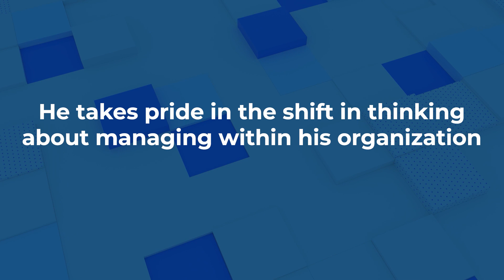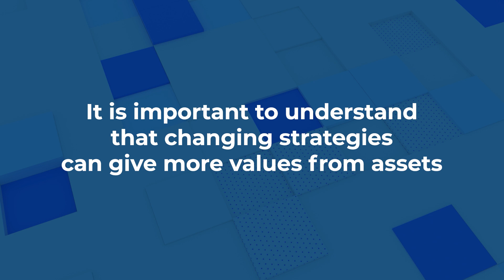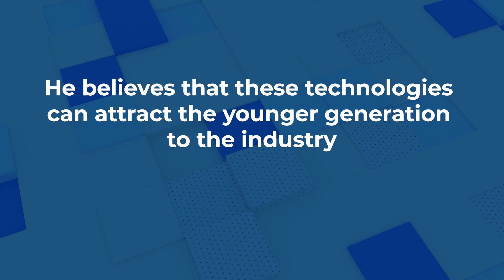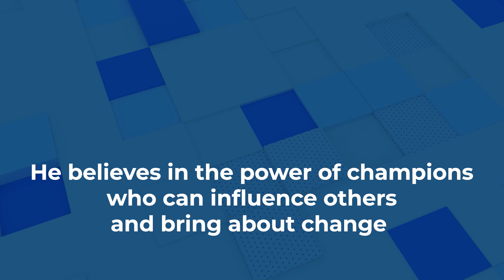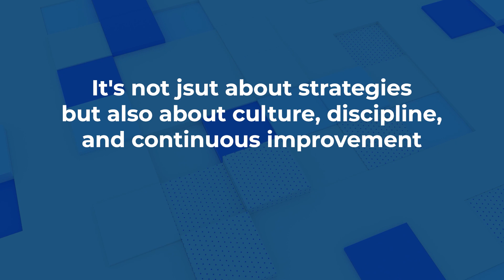UpKeep's Masterminds in Maintenance: LaWayne Smith's Guide to Preventative Maintenance Strategies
Follow UpKeep CEO, Ryan Chan, as he welcomes LaWayne Smith, Head of Asset Management and Reliability at University of Kansas Medical Center, on another episode of Masterminds in Maintenance. Discover the transformative journey of a preventative maintenance program and get useful insights into good maintenance and reliability strategies.

Topics include:
- LaWayne Smith's introduction to Uptime Elements
- Impact of changing strategies for asset management
- The role of quick wins in implementing new strategies
- The future of the maintenance and reliability industry
- Importance of culture in driving change.

Don't miss this opportunity to learn from one of the leading figures in the industry. after you watch the video for more resources on maintenance and reliability strategies.